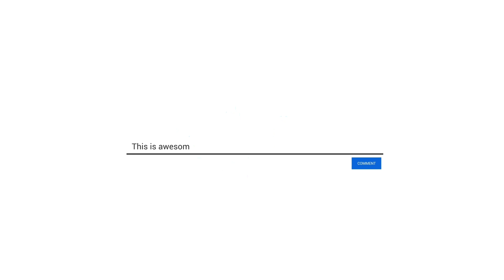RIYA BIRTHDAY CELEBRATIONS | VLOG :- 3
Video Highlights

What birthday means?
Why is Birthday Special?
What is first birthday called?
What is the rarest birthday?
What does God say about birthdays?

Hey Guys In This video there is a Third Vlog On this channel of Riya's Birthday celebration in banquet
Our shooting Tools:-
                Oppo A55
                hp laptop
                0636 Gorilla Tripod
                Rode microphone
I am a student making videos on cooking , travelling , family trip , tourism , food blogger , drama , entertainment , content videos and many more things support me.
Luis
Fonsi
Despacito
UMLE
Latino
Latin
Pop
Luis Fonsi
Daddy Yankee
Music Video
Oficial
Official Music Video
Zuleyka Rivera
Super model
Miss Universe
Puerto Rico